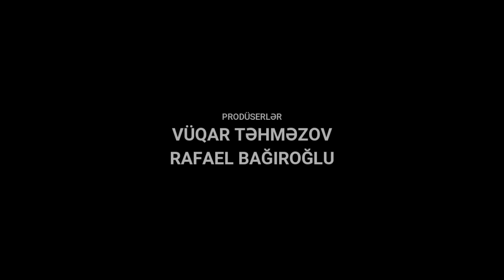Mən Klounam - Camal tək tənha & Final